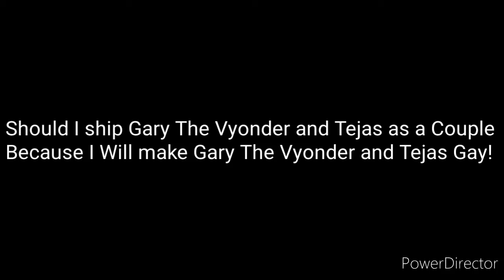Question to People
Mine is yes, Gary The Vyonder is having a sex with Tejas on Discord wich is True.